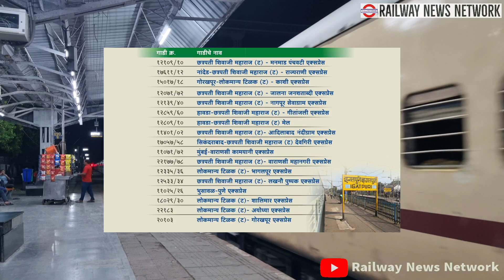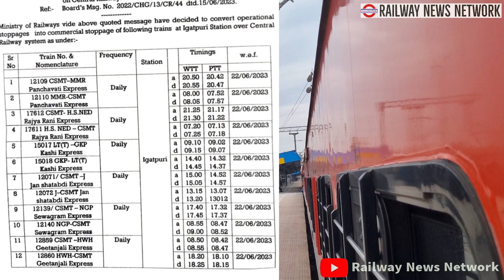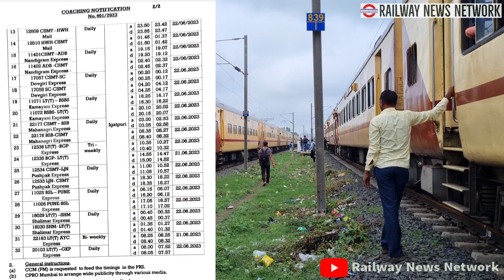बहुत बढ़ी खुशखबरी 32 ट्रेनों को मिला इगतपुरी में स्टॉप आज से मिलने लगेंगे जनरल टिकट Igatpuri News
Indian railway
Breaking news
Exclusive news
Nation news
Madhya pradesh news
State news
Bhopal news
Railway news

Eastern Railway
North Central
North Eastern Railway
North Western
Northeast Frontier Railways
Northern Railway
South Western
Southern Railway
West Central railway
Western Railway